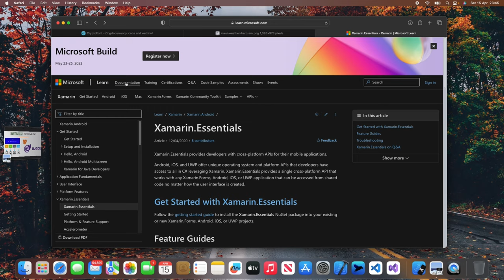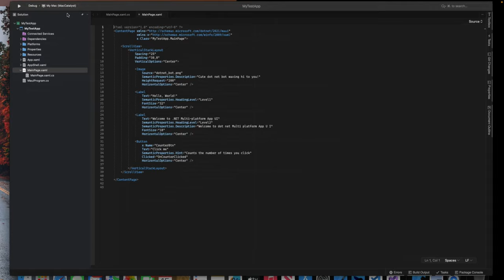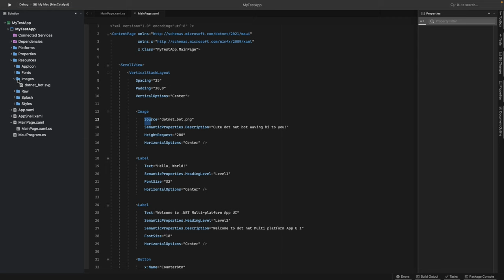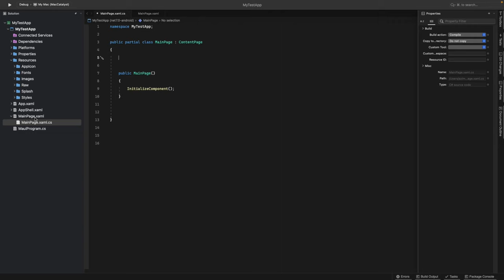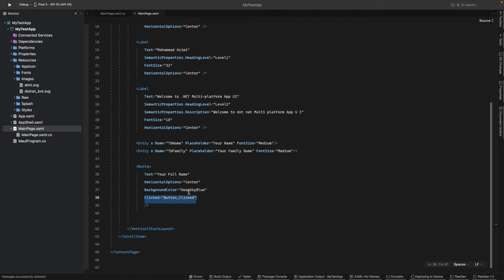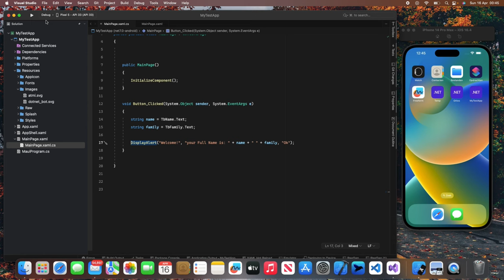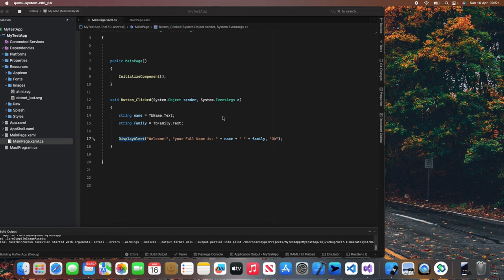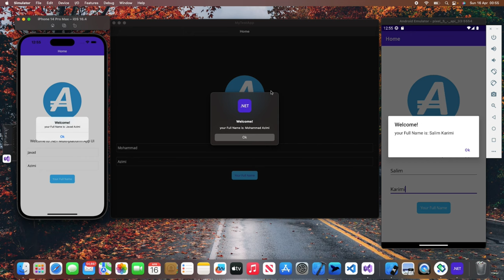.NET MAUI First App